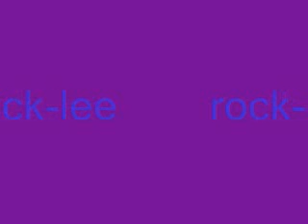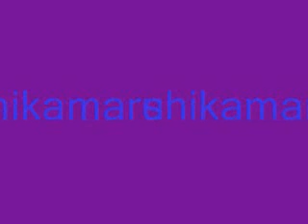naruto ipods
can u tell me if i did a good job makeing this video and tell me which song you like best and the person you like best to thanks